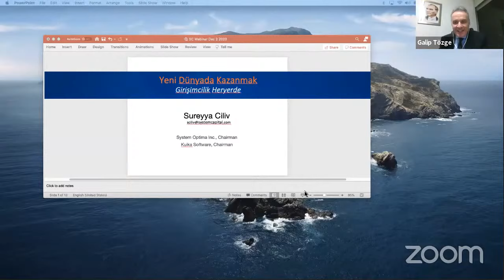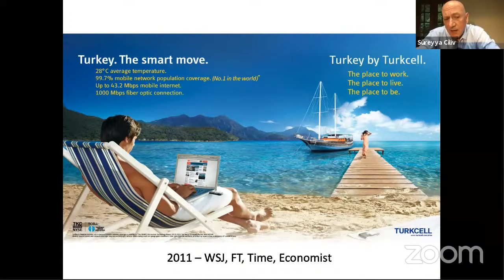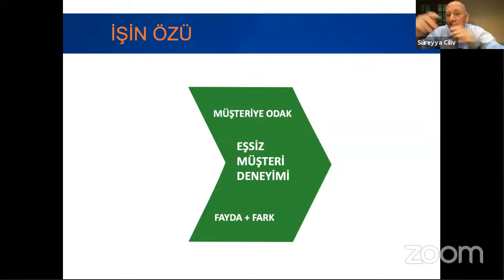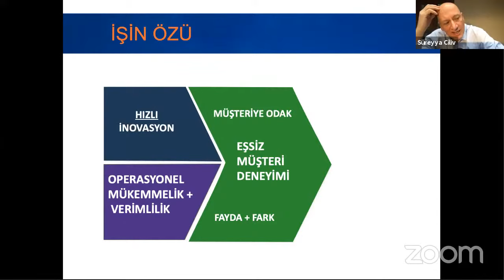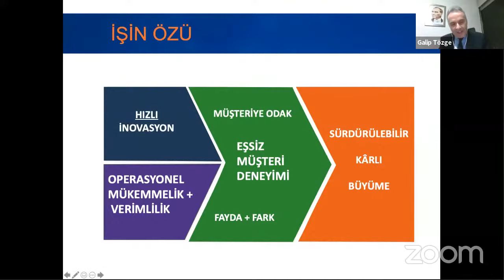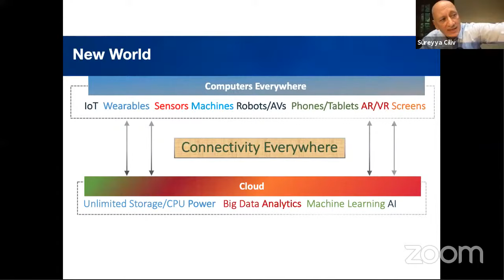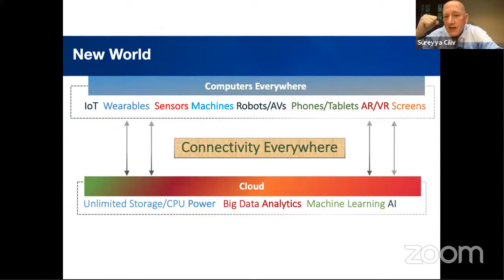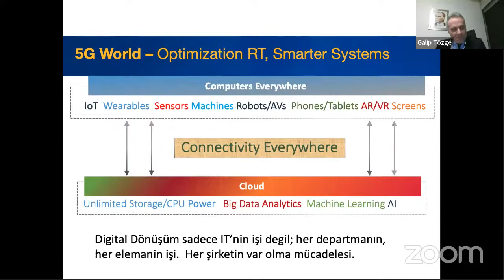Dijital Vizyon Buluşmaları - I: Dijital Dönüşüm, Girişimcilik ve Yatırımcılık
Sanayi firmalarımızın dijital vizyonlarına katkıda bulunmak üzere "DİJİTAL VİZYON BULUŞMALARI"nı düzenliyoruz. Etkinlik serimizin ilkini 28 Ocak 2021 tarihi Saat 19:00'da "Dijital Dönüşüm, Girişimcilik ve Yatırımcılık" teması ile Çalık Digital Yönetim Kurulu Başkanı Galip Tözge ve Kuika ve System Optima Yönetim Kurulu Başkanı Süreyya Ciliv katılımlarıyla gerçekleştireceğiz.

PROGRAM

19:00 - 20:30 Dijital Dönüşüm, Girişimcilik ve Yatırımcılık

• Galip Tözge - Çalık Digital Yönetim Kurulu Başkanı
• Süreyya Ciliv - Kuika ve System Optima Yönetim Kurulu Başkanı

20:30 - 21:00 Soru-Cevap

21:00 Kapanış